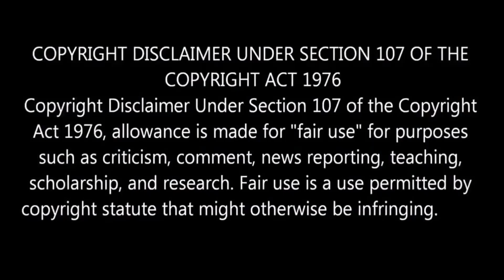House of the Dissappeared 2017 Korean Mystery Thriller Movie Review in Tamil l By Delite Cinemas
In this video we are going to see "House of the Dissappeared" Korean Movie Review.